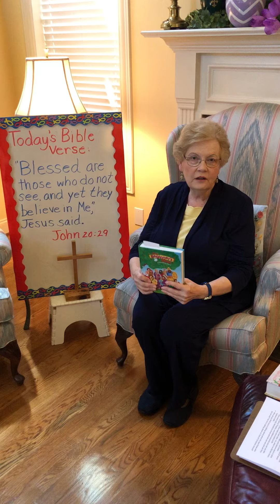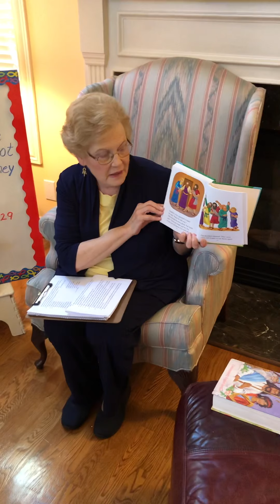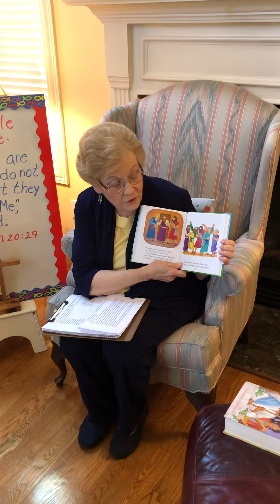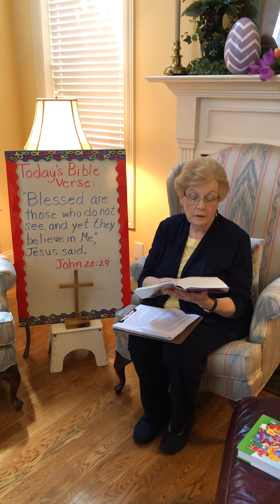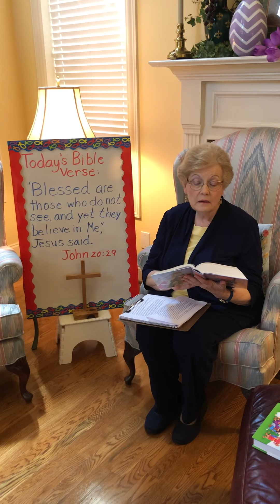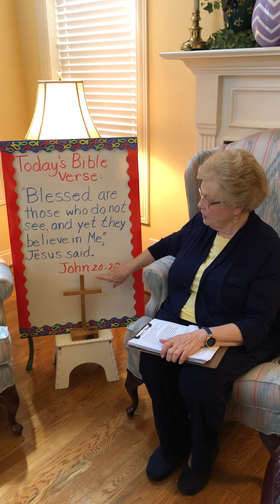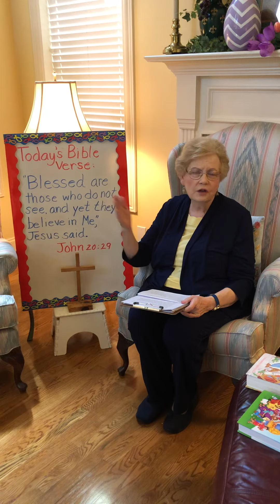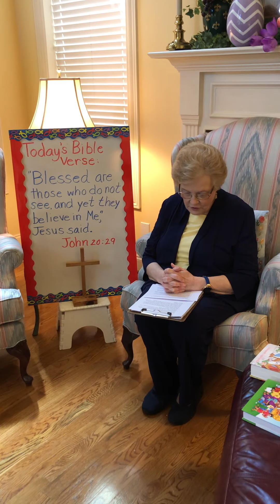POP SS 4/19/2020